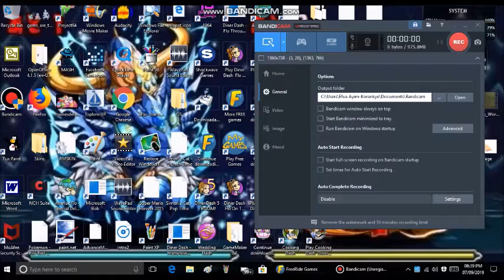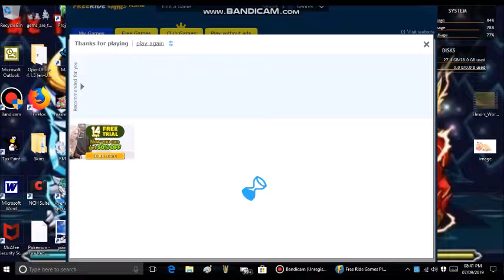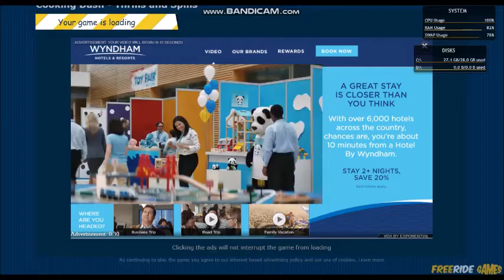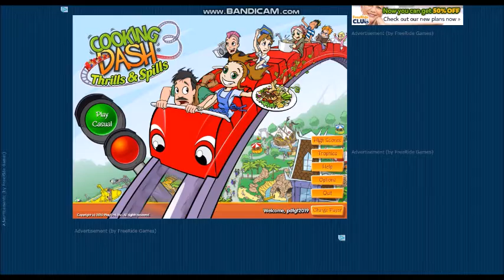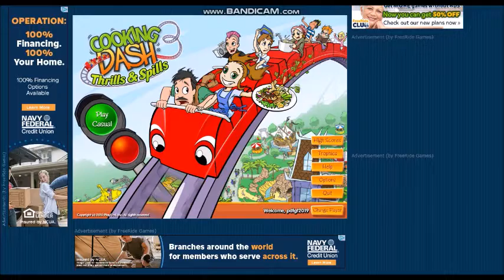Doggie Dash and Cooking Dash 3 and DD and Avenue Flo